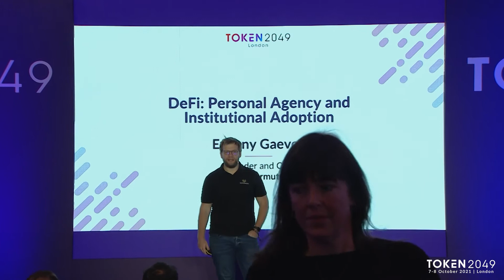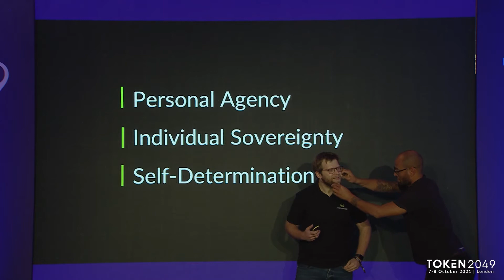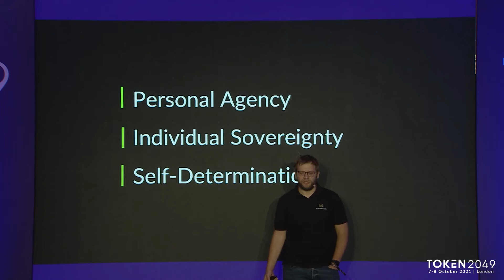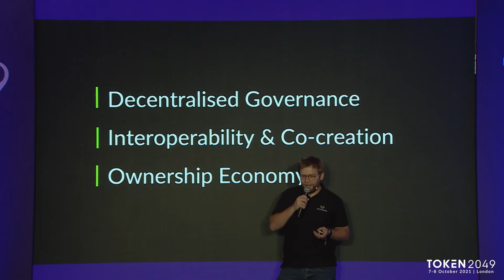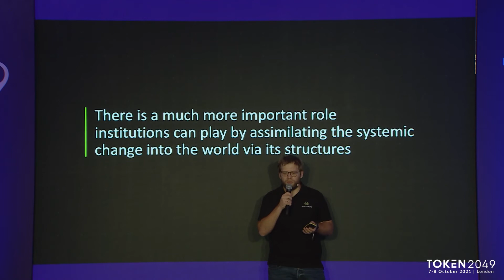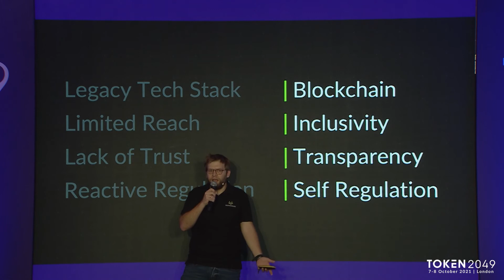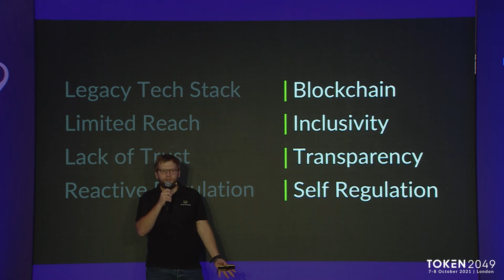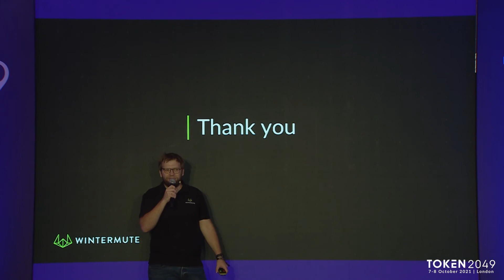DeFi Personal Agency and Institutional Adoption - Evgeny Gaevoy (Wintermute) - TOKEN2049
Keynote: DeFi Personal Agency and Institutional Adoption
Speaker: Evgeny Gaevoy, Founder & CEO, Wintermute

TOKEN2049 London 2021